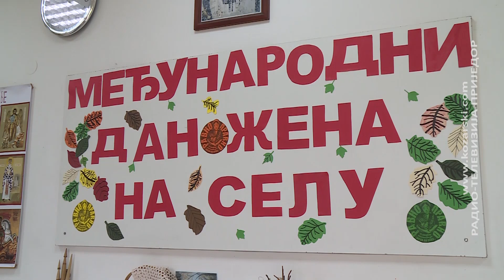OBILJEŽEN DAN ŽENA NA SELU